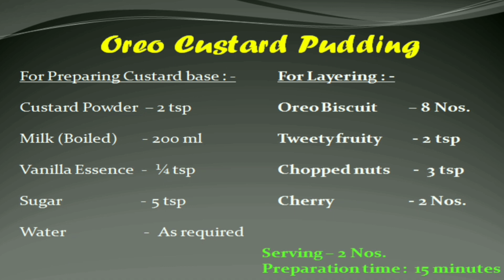Oreo Custard Pudding | Oreo Custard Pudding in Tamil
Easy way to make Oreo Custard Pudding

No Egg , No Cream , No Oven

For Preparing Custard base : -
Custard Powder  – 2 tsp
Milk (Boiled)      - 200 ml

For Layering : -
Oreo Biscuit        – 8 Nos.
Tweety fruity        - 2 tsp
Chopped nuts      -  3 tsp
Cherry                   - 2 Nos.

Oreo Custard
Vannila Custard
Semiya Custard
Kids Recipe
Tamil Custard Recipe
Oreo Recipe in Tamil
Mango Custard
Tasty Pudding
Eggless Custard